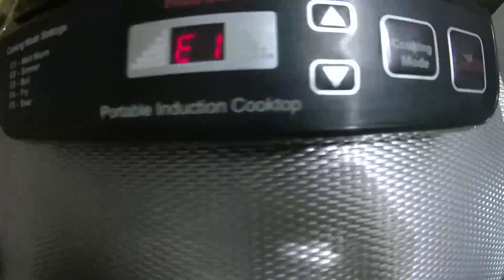ik heb een auto! Vlog #3